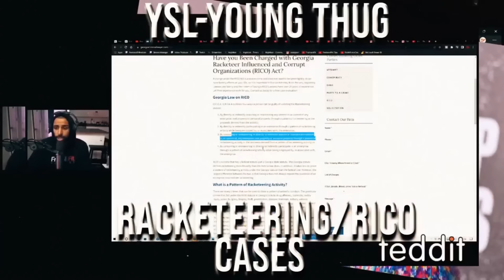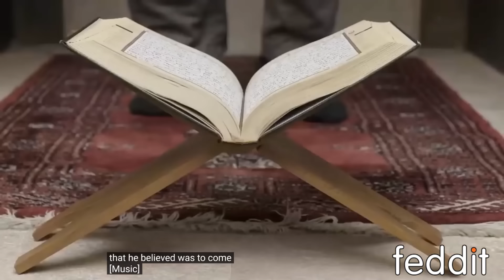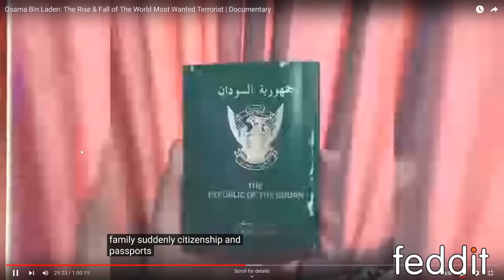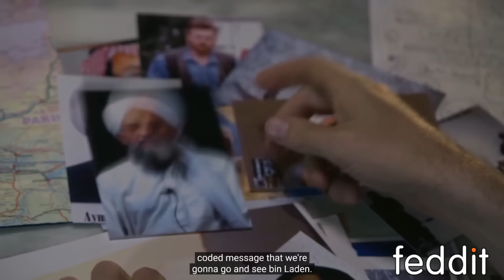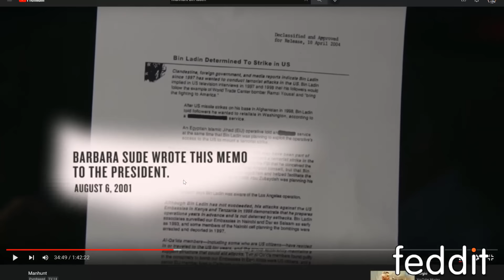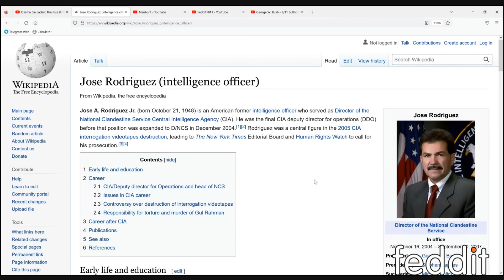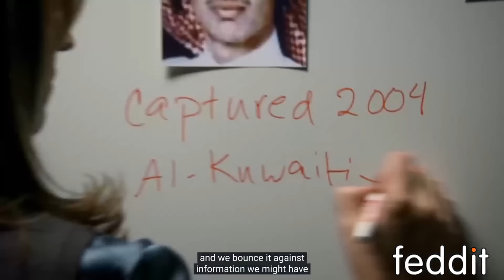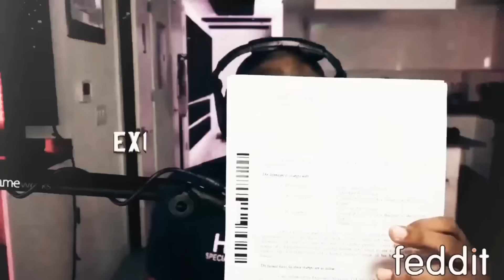MOST Wanted: Osama Bin Laden. How The CIA Found Him!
Time Stamps⏱:
0:00-4:43 : Intro, You MUST watch the 1st 9/11 pod
5:00 : Bin Laden's father creates wealth for the family & becomes richest family that arent royalty in Saudi Arabia
6:20 : Bin Laden is born & background on mother
8:33 : Bin Lden's early life
13:00 : Bin Laden's first visit to the west...
11:38 : Osama inhereted HOW MUCH MONEY?!
15:35 : Bin Laden's radicalism begins in infant stage
16:38 : Why muslims and jews fight to this day
19:45 : Bin Laden's first wife
22:00 : Bin Laden meets his mentor Abdullah Azzam
27:37 : Soviets invade Afghanistan  & Bin Ladens aids AFG
38:29 : Bin Laden takes larger role in Afghanistan resistance
41:57 : Al-Queda is Born & Origins
44:21 : Invasion of Kuwait & Bin Laden's fued with Saudi royal family (TURNING POINT)
48:15 : Bin Laden moves to Sudan & fall from prominance
54:48 : Terrorist attacks begin...
1:02:00 : Piecing together the attacks back to Bin Laden
1:08:08 : Bin Laden declares war against the US
1:13:40 : Bin Laden's 1st western interview & why he's declaring war
1:22:30 : US Embassy/USS Cole attacks & propaganda vids
1:27:49 : CIA's MANY Warnings prior to 9/11
1:33:08 : Propaganda vid taking responsibility of 9/11
1:40:28 : CIA & US government begins the manhunt against Al-Qaeda
1:44:38 : George W. Bush show's expert level frame control post 9/11 (MUST WATCH)
1:52:12 : The US hunt for Al-Qaeda Continued
1:54:20 : Intro to Jose Rodriguez, Head Of CIA Clandestine Ops
1:57:40 : The Patriot Act's & US determination to catch terrorists
1:59:25 : CIA blacksites & "enhanced interrogation techniques"?
2:08:25 : FBI vs CIA interview techniques...to waterboard or to not? IMPORTANT INFO
2:12:00 : WHERE IS BIN LADEN?
2:15:00 : CIA targets Al-Qaeda leaders
2:20:00 : CIA gets CRITICAL info on couriers...
2:25:27 : CIA IDs the courier that leads to Bin Laden
2:26:18 - CIA recruits Triple Agent Humam Al-Balawi...
2:36:35 : The silent oath gov employees take to fight terrorism
2:39:00 : They FINALLY track Bin Laden to Abbottabad, Pakistan...tune into episode 3